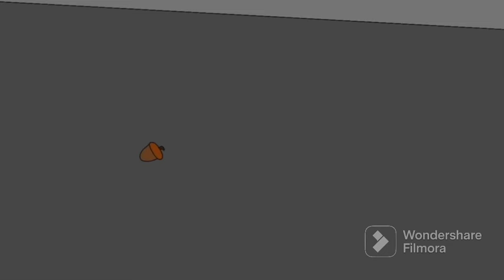Ice age Scrat’s full film by CC95